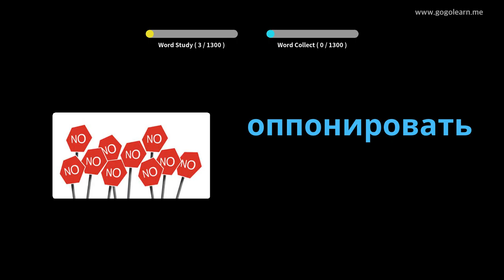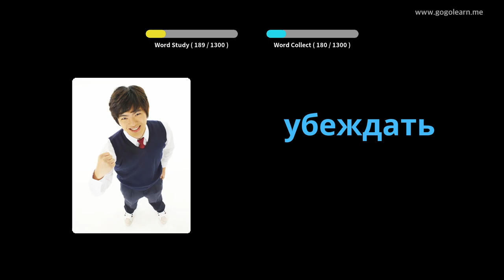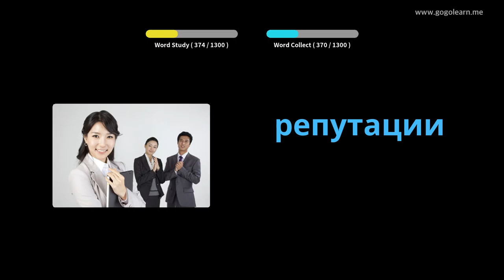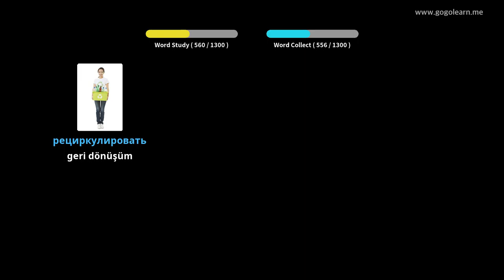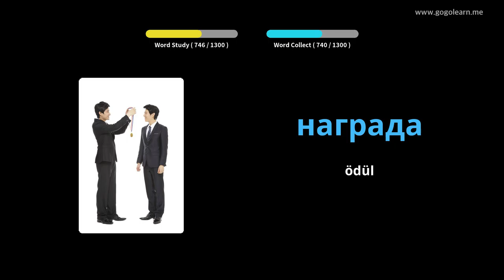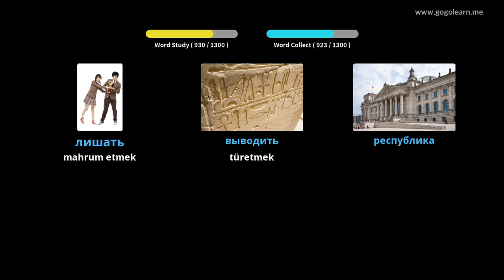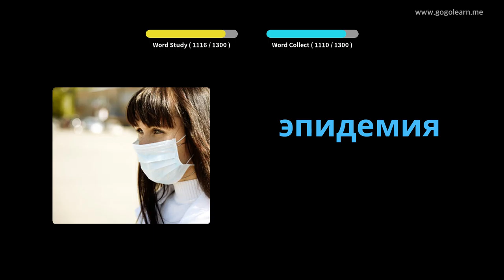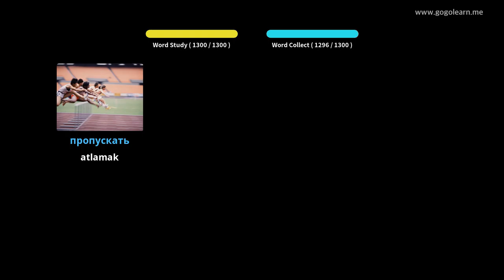Rusça Resimlerle Öğrenin | Rusça Kelime Bilgisi Öğrenci | Golearn